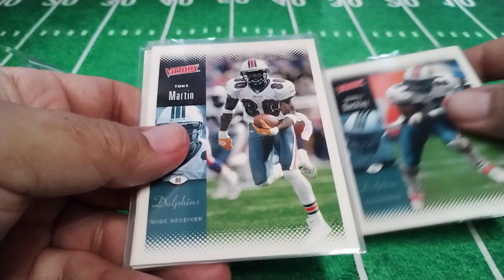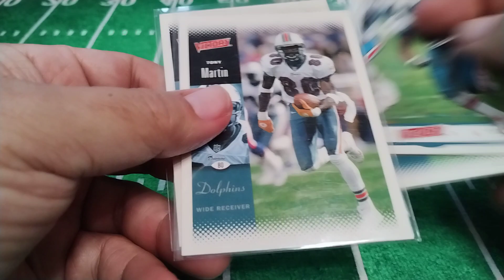2000 VICTORY DELFINES DE MIAMI SET DE 4 TARJETAS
2000 VICTORY DELFINES DE MIAMI SET DE 4 TARJETAS

2000 Upper Deck Victory Delfines De Miami Set De 4 Tarjetas